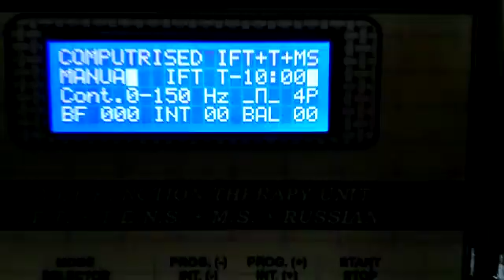IFT 150 Program with LCD Diplay and option for TENS MS super deluxe model By Supertech Surgicals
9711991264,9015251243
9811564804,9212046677